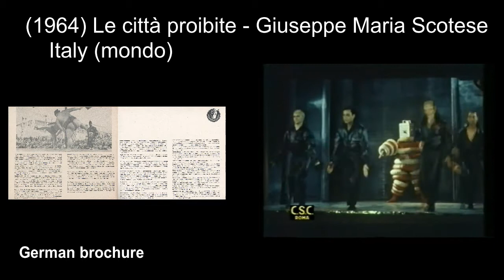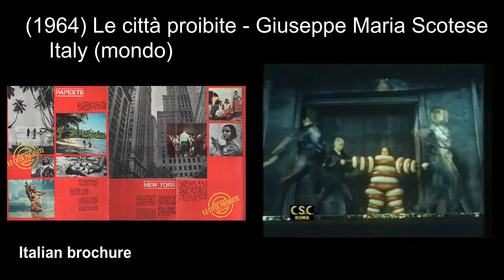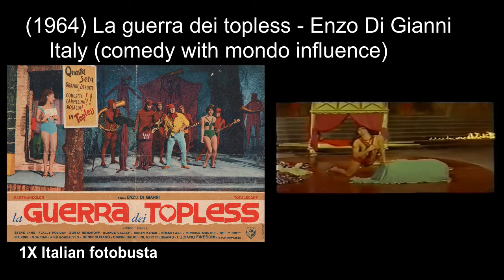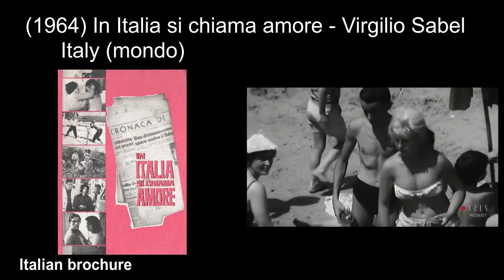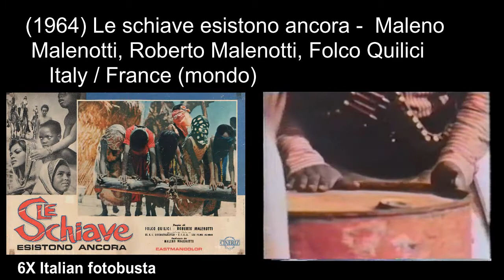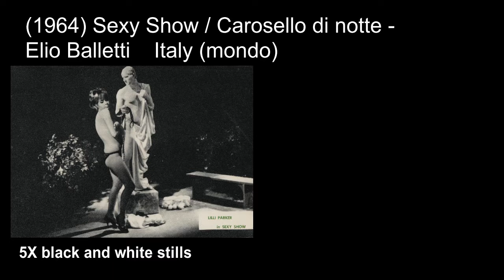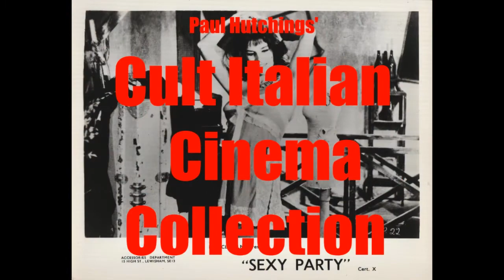Italian Mondo / Shockumentary movies: 1964 ('Mondo balordo', 'Sexy Show')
Italian Mondo / Shockumentary movies Episode 5, 1964
(1964) L'amore primitivo / Primative Love - Luigi Scattini
(1964) Le città proibite - Giuseppe Maria Scotese
(1964) Comizi d'amore / Love Meetings - Pier Paolo Pasolini
(1964) Ecco il finimondo - Paolo Nuzzi
(1964) Europa: Operazione Strip-tease - Renzo Russo
(1964) Follie d'Europa - Libero Bizzarri (as Free Baldwin)
(1964) La guerra dei topless - Enzo Di Gianni
(1964) In Italia si chiama amore - Virgilio Sabel
(1964) Italia notte n. 1 / Italian Sexy Show - Lucas Demare, Luigi Latini de Marchi
(1964) I malamondo - Paolo Cavara
(1964) Mille e una donna - Mino Loy
(1964) Mondo balordo - Roberto Bianchi Montero, Albert T. Viola
(1964) Il pelo nel mondo / Mondo inferno - Antonio Margheriti
(1964) Per una valigia piena di donne / The Kinky Darlings - Renzo Russo
(1964) Il piacere e il mistero - Enzo Peri
(1964) I piaceri proibiti - Raffaele Andreassi
(1964) Le schiave esistono ancora / Slave Trade in the World Today -  Maleno Malenotti, Roberto Malenotti, Folco Quilici
(1964) Sexy nel mondo - Roberto Bianchi Montero
(1964) Sexy Show / Carosello di notte - Elio Balletti
(1964) Stregoni in tight - Marino Marzano
(1964) L'ultimo sole - Adriano Bolzoni
(1964) Veneri proibite / Forbidden Beauties - Mino Loy